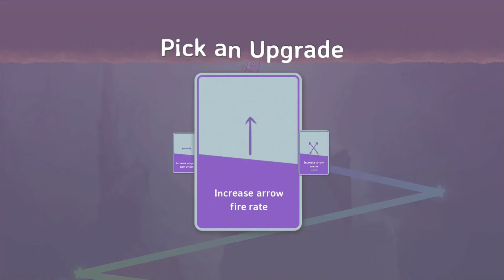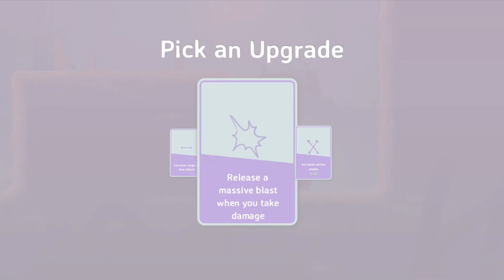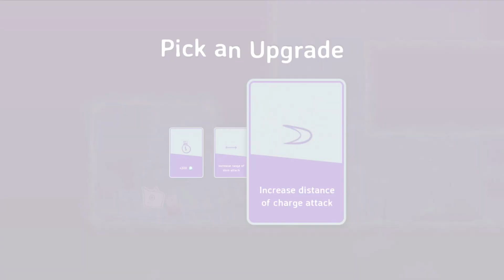Islets WALKTHROUGH PLAYTHROUGH LET'S PLAY GAMEPLAY - Part 6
Video Overview:
Rogue Bot Boss
100% Completion